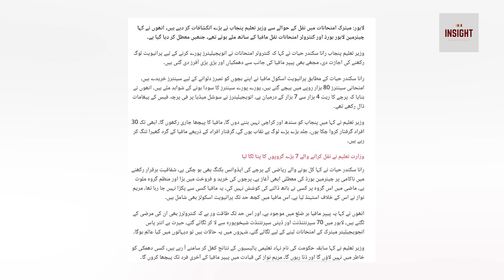VVIP Jail !! Ladlay kay liye 1 Crore ki tameer o muramat | Special Furniture... aur... ??